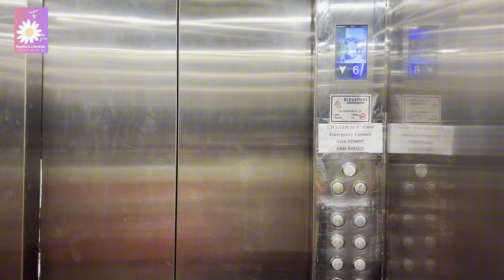Amazing Platter at Khaaba By Nauman Masood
This Vlog Includes:

khaaba by nauman masood
nauman masood
nauman masood khaba
khaba by nauman masood
nauman masood restaurant
khaaba
khaaba by nouman masood
nauman masood restaurant famous bbq platter
khaaba restaurant
nauman masood dramas
atiqa odho at khaaba by nauman masood
nauman masood latest interview
nauman masood interview
khaaba restaurant islamabad
nauman masood in bol nights
restaurant of nauman masood
visit to khaaba by nauman masood
nouman masood restaurant
islamabad
bbq platter
buffet in islamabad
best platter in islamabad
best bbq platter in islamabad
syrian shawarma islamabad platter
islamabad food
platter
tahir khan islamabad
best food in islamabad
best buffet in islamabad
tahir khan restaurant islamabad
islamabad hotel
f6 islamabad
islamabad hotels
ifq hotel islamabad
hotels in islamabad
bbq in islamabad
taim alam in islamabad
islamabad best hotels
islamabad nashta
islamabad buffet